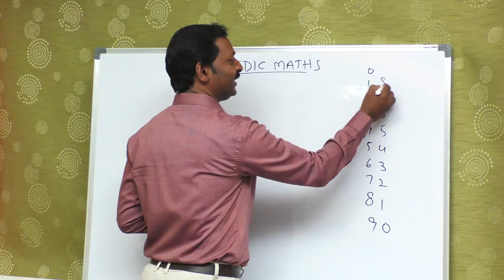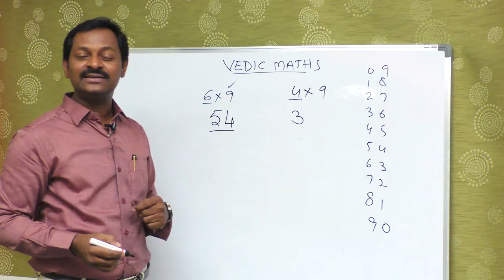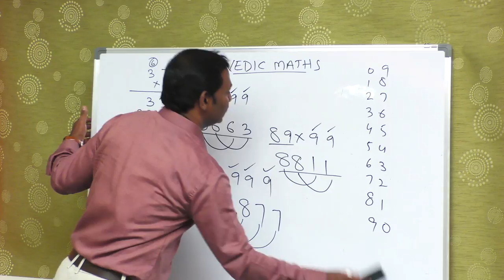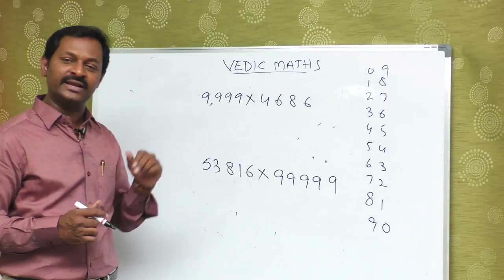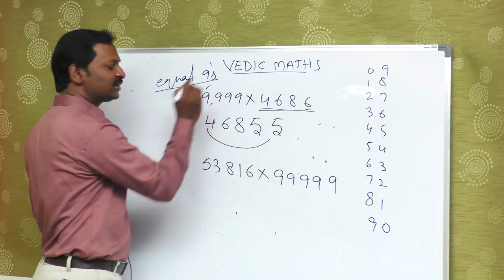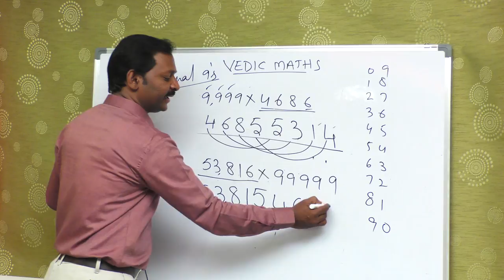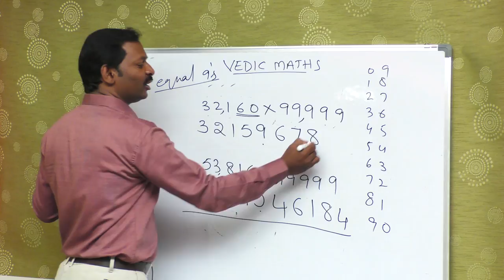Vedic Maths Multiplication With 9 | Maths Tricks | Faster then calculator | SumanTV Education